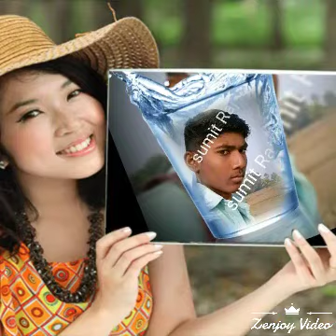Sumit raj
Hi